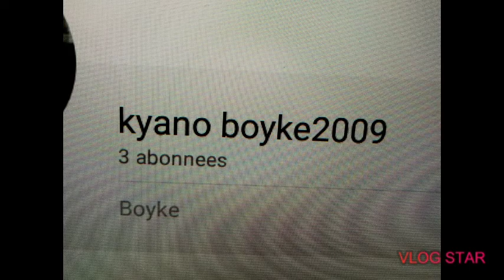30 mei 2020